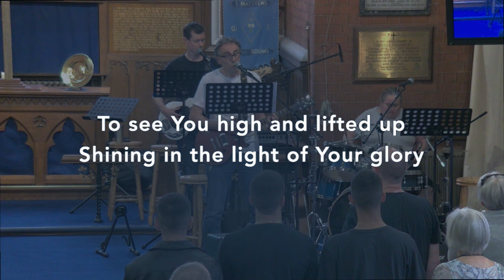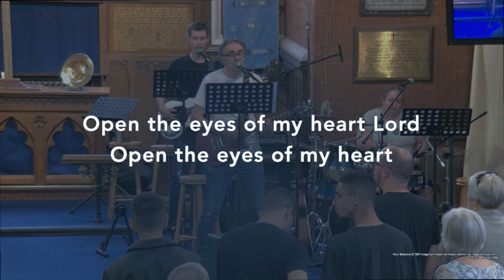Open The Eyes Of My Heart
By Paul Baloche
Copyright - 1997 Integrity's Hosanna! Music (Admin. by Integrity Music Ltd)